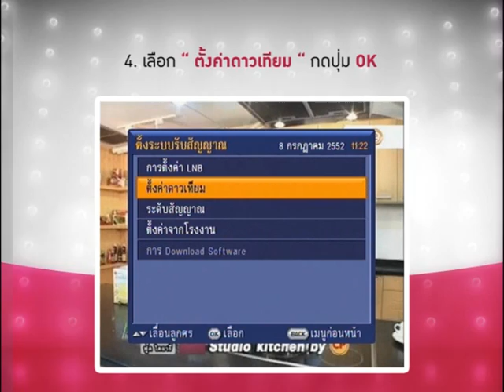คู่มือการแก้ไขกล่องเครื่องรับสัญญาณรุ่น Humax รุ่น IR-H102S, Topfield รุ่น R-T401S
กรณีท่านสมาชิกไม่สามารถรับชมช่องรายการต่างๆ ของทรูวิชั่นส์ได้ ท่านสมาชิกสามารถแก้ไขปัญหาการรับชมเบื้องต้นได้ด้วยตนเอง
โดยถอดปลั๊กเครื่องรับสัญญาณออกแล้วเสียบใหม่ หากยังไม่สามารถรับชมได้ท่านสมาชิกสามารถแก้ไขปัญหาได้ตาม vdo นี้

Humax (IR-H102S) and Topfield (IR-T401S) and Jiuzhou (DTS5418)
If you are encountering reception problems, as primary problem-solving: Simple switch off and unplug your receiver and after a few minute, plug it in again and turn it on. Where this primary problem solving does not rectify the problem, please follow the menu step for each model each model as per the following;